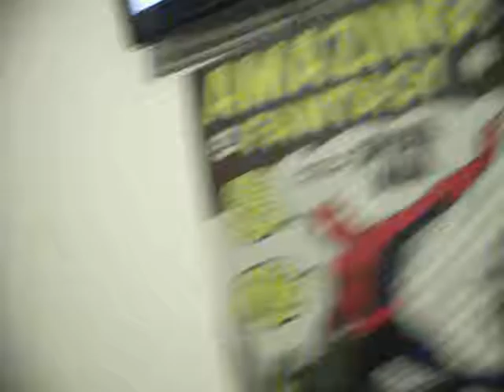MY New Camera!!!!!!!!!!!!!!!!!!!!!!!!!!!!!!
i got a new camera